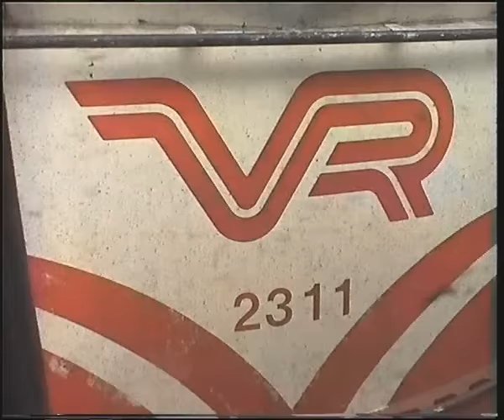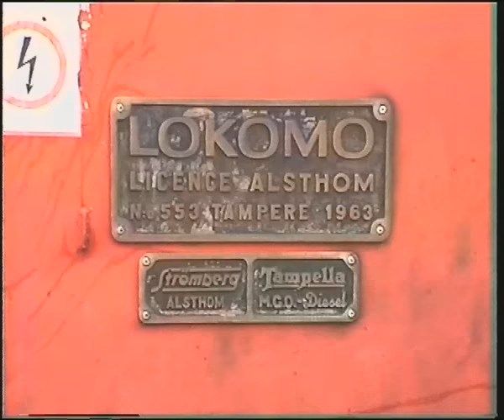VR Dr13 2311 11-10-99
We start with an overview of Turku shed, with plenty of power on show and then Dr13 2311 propels empty stock.

Next, we board train P807, the 09.45 to Pieksamaki for a run to Tampere with 2311. En route we depart the amusingly named (to me) station of Humppila, where the driver has to recover from a big wheelslip.

Finally at Tampere the loco is removed from the train.

In my mind's eye the Dr13s are very odd looking creatures. The body styling, the bogies, the twin engine format - just bizarre! But while the exhaust note doesn't exactly set the pulse racing, they seem solid machines, just like the other VR locos.

All bar 2 have been scrapped - apparently they were withdrawn from service the following year.